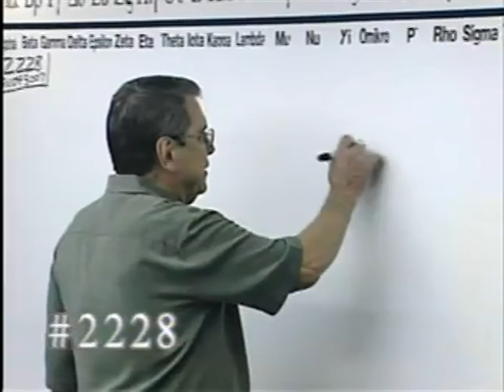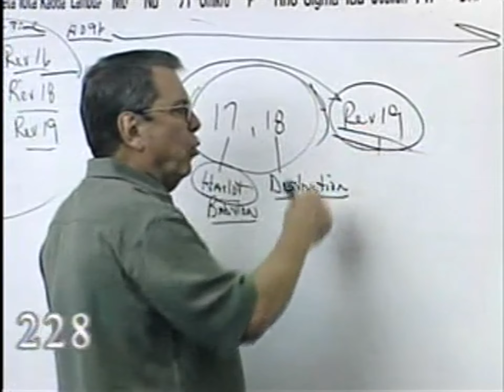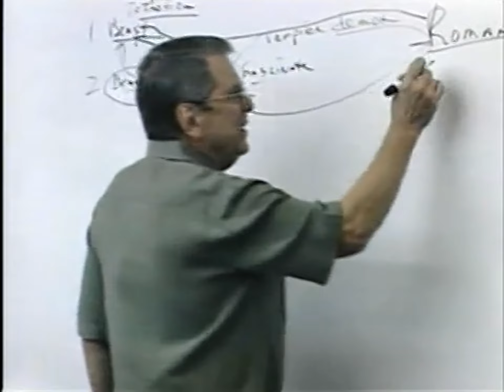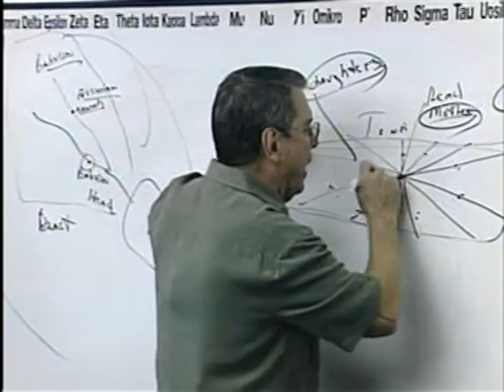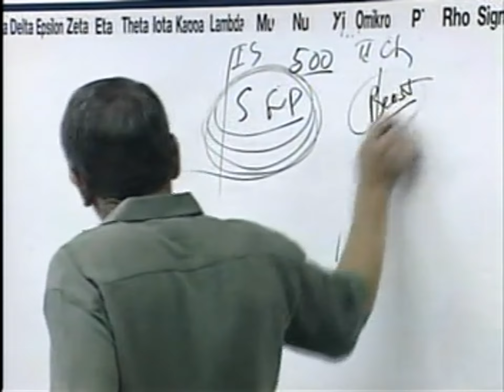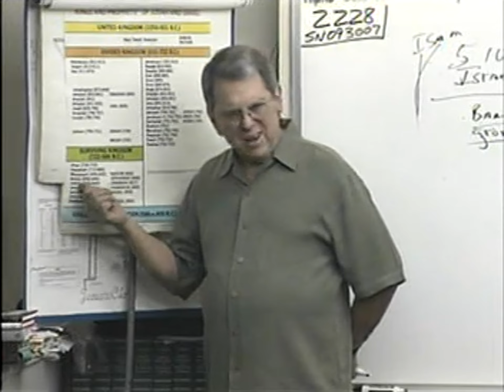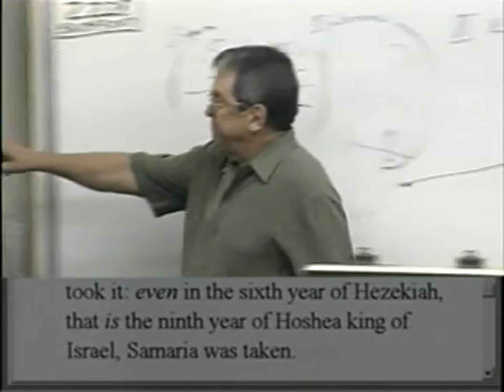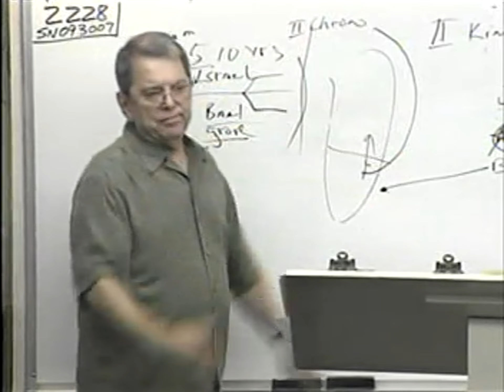#2228 Revelation: Review- 7 Angels- 7 Stars- Mark Of The Beast- The Ten Horns- II Kings 17, 18, 19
2228 SN093007 Revelation:  Review- 7 Angels- 7 Stars- Mark Of The Beast- The Ten Horns- II Kings 17, 18, 19

I have been preaching and teaching Bible for over 50 years. In 1957, I began studying the scriptures diligently after graduating from high school. In 1980, God began dealing with me, bringing me to what I believed was my deathbed in 1985.  In the hospital, I awoke near death crying out to God, "Lord, You are going to kill me if I don't quit living for myself and saying all the truth in my power!!!"  Thereafter, I began to say these blunt plain words that appeal to the elect sheep. As a result, I began to make more enemies than I could have ever imagined. I was sick and tired of the “mush” gospel that churches were preaching.  My family was confused, and on many occasions on the way home from church, my wife would say, "he said such-and-such last week and he said this-and-that this week contradicting what he said the previous week." I began to say to my wife Mary, "don't listen to the preacher, because he doesn't know what he’s talking about." Finally, I said, "this is a waste of time! We are going home. We are not going to these churches anymore. Help get this message out to God's elect family!

James 1:18
Romans 9:15-16
Psalms 110:3
Ezekiel 36:9-12,23
Jeremiah 4:6,27-28
Daniel 4:35

Isaiah 46:10
Ecclesiastes 3:14
Ephesians 1:11
Isaiah 42:9
Daniel 2:28
Acts 3:18, 15:18

Isaiah 45:7
Job 2:10, 42:11
2 Samuel 24:16
Jeremiah 4:6, 5:15, 6:12,19, 11:11,23, 19:3, 23:12
Amos 3:6

1 Corinthians 2:14
Romans 10:14
John 8:47, 9:31, 10:24-29, 17:2-10
Isaiah 64:7

Predestination (pro'orizo)
Romans 8:29-30
Acts 4:28
1 Corinthians 2:7
Ephesians 1:5,11

Romans 1:4 declared (aorist past tense)
Luke 22:2 determined (aorist past tense)
Acts 2:23 determinate (aorist past tense)
Acts 10:42 which was ordained (perfect)
Acts 17:26 determined (aorist)
Acts 17:31 hath ordained (aorist)
Hebrews 4:7 limiteth (present tense)

Orderly Arrangement
John 3:16 world (kosmos)
Romans 13:1 ordained (tasso)
Acts 13:48 ordained (tasso)
Galatians 4:3,9 elements (stoicheion) **
Colossians 2:8,20 rudiments (stoicheion)
Hebrews 5:20 principles (stoicheion)
2 Peter 3:10,12 elements (stoicheion)
Romans 4:12 who walk (stoicheo)
2 Peter 1:5 add (epichoregeo)

John 15:18-20, 16:33
James 4:4
Luke 6:22-23
Acts 14:22
2 Timothy 3:12
1 Thessalonians 1:6, 3:3,4

II Thess 3:6 (withdraw)
Eph 5:11 (have no fellowship)
II Cor 6:14-17 (come out be separate)
I Cor 5:9-11 (not to keep company)
Rom 16:17 (avoid)
Haggai 2:12-14
I Tim 6:5 (withdraw)
II Tim 3:5 (turn away)